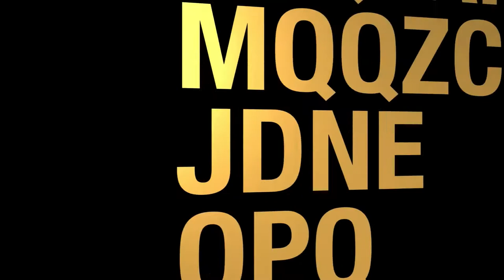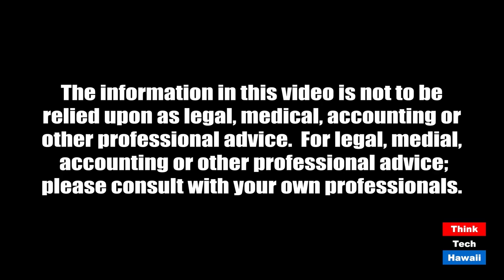An International Student at a Canadian University (Educating Ourselves In These Difficult Times)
How Does Education and Culture Influence Our Worldview?  The host for this episode is Grace Laudick.  The guest for this episode is Braeden Watanabe.

We will discuss what life is like as an international student at a Canadian university, and the challenges of adapting to a new culture and educational system. As we compare the two educational systems, we will identify how each country can improve their curriculums, and how high schools and colleges can better prepare students for their next step of life. Finally, we will explore how education and culture provides the foundation for how we perceive and respond to global issues and events, particularly considering this challenging time.